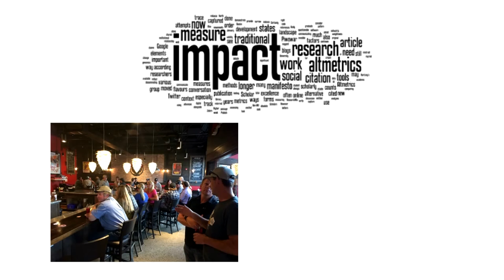Trusted Applicator Summer Summit 2016 Intro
Here is the kickoff video this very special event where Bio-Sul dealers gathered in Regina, Sk, to network and move the business forward in 2016!